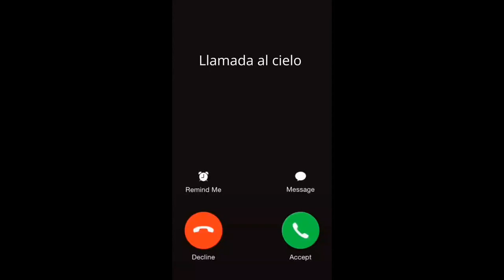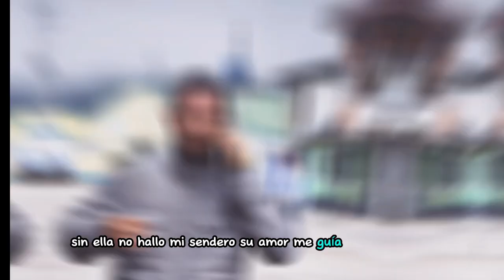LLAMADA AL CIELO | Video Clip Oficial | Está canción te hará llorar🥺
Hoy me siento triste y con el corazón partido, hace unos cuantos meses que mi madre partió de este mundo y es inevitable no sentir su ausencia. Ella era mi asesora de negocios, la psicóloga que hizo de mí el hombre que soy hoy. Después de los 16 años me dediqué a estudiar y a trabajar, por lo que compartíamos mucho por llamadas, y actualmente, cuando miro mi teléfono, me invade un deseo repentino de marcarle y oír su voz.

Ya la opción de llamar a mamá se encuentra deshabilitada de mi vida, y por eso he compuesto esta canción. No pretendo que se vuelva famosa ni que todo el mundo la vea, solo quiero llorar el tiempo necesario hasta que se desahogue mi corazón.